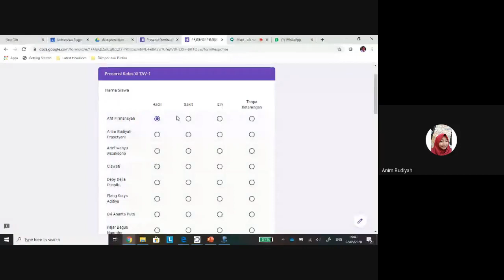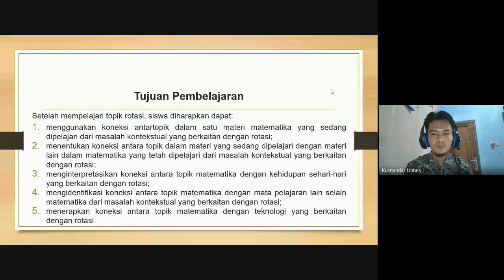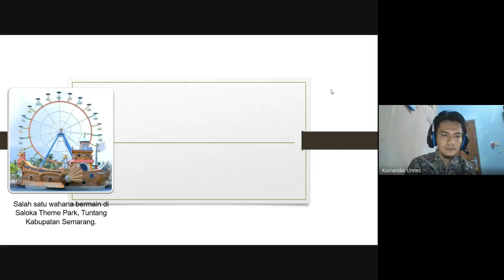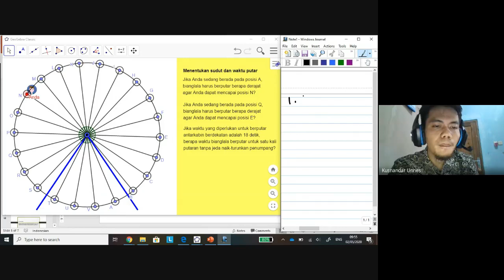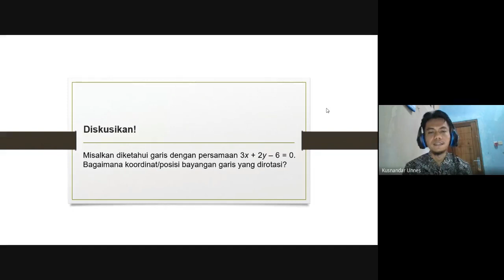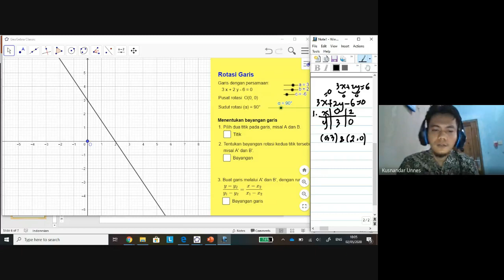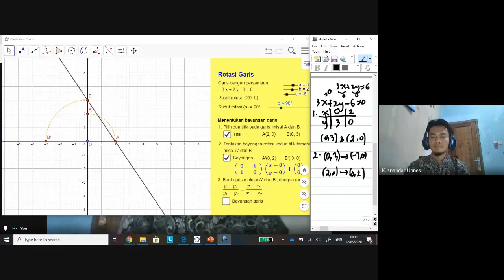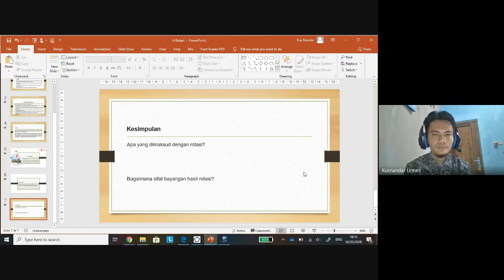Pembelajaran Matematika XI TAV-1 #4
Belajar matematika topik rotasi